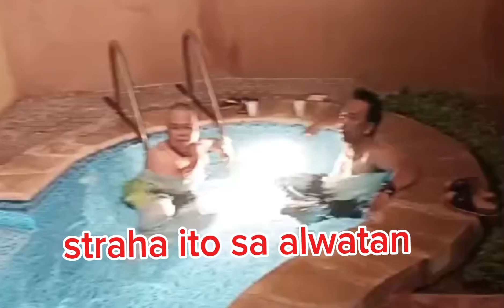Swimming pools in riyadh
Swimming pools in riyadh batha mapapanood  din Dito Ang kagabapan pag araw Ng Friday @martgallonvlog